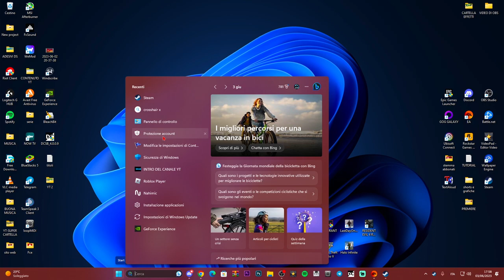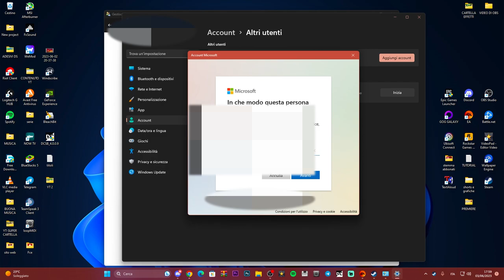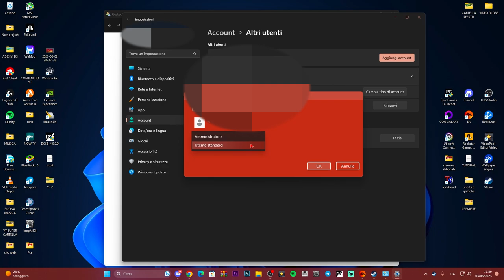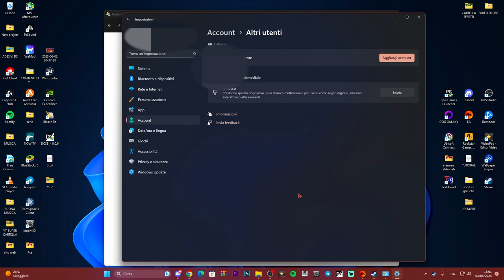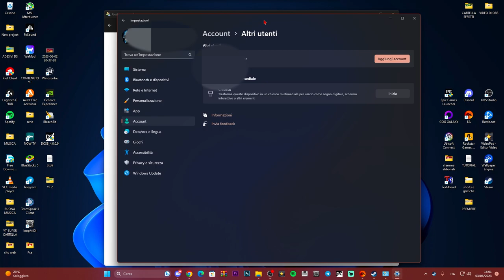COME CREARE UN PROFILO UTENTE E DIVENTARE AMMINISTRATORE SU WINDOWS 10 E 11 - TUTORIAL 2023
Creare un profilo utente come ADMIN sul tuo PC su WINDOWS 10 E 11!!

MIO REFCODE:563685ph1

PC:
MOBO: B450 GAMING PLUS
CPU: R5 3600
GPU: 1660 SUPER
RAM: 16 GB
CASE: 4000D AIRFLOW CASE CORSAIR

VIDEO TUTORIAL
               GAMES---TECH---MICROSOFT